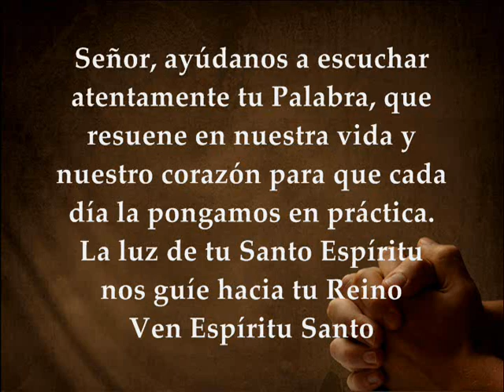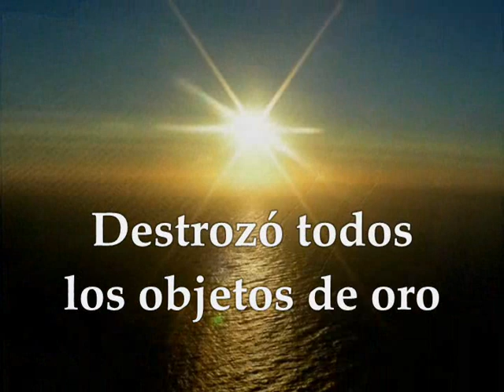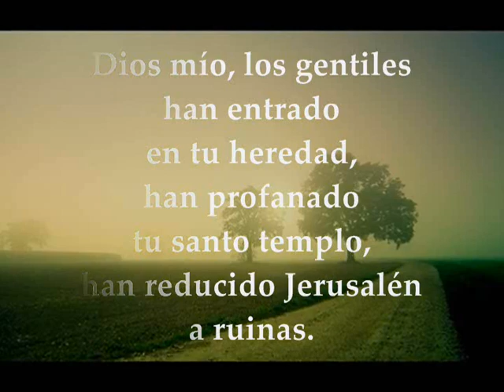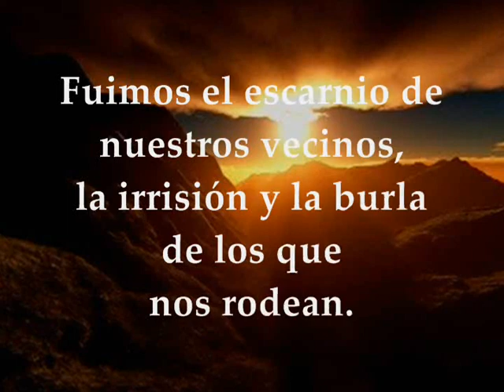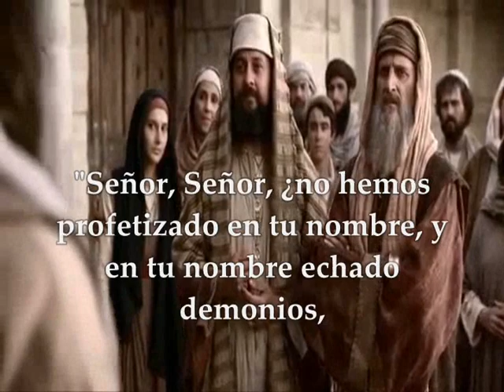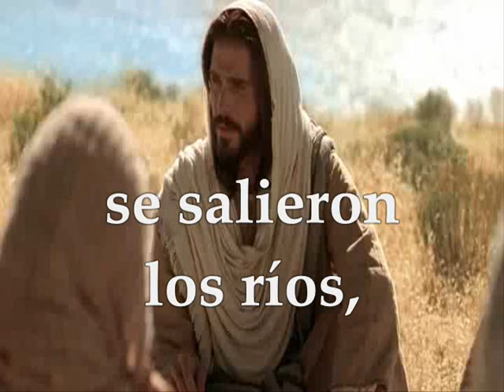Evangelio Jueves 25 de Junio de 2020 Mateo 7,21-29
Audio Video Lecturas de la Santa Eucaristía día Jueves 25 de Junio de 2020 JUEVES XII SEMANA TIEMPO ORDINARIO CICLO A Primera Lectura: Del Segundo libro de los Reyes 2Re 24,8-17 Salmo 78,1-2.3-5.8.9 R/. Líbranos, Señor, por el honor de tu nombre Del santo Evangelio según San Mateo 7, 21-29
PRIMERA LECTURA
Llevo deportados a Babilonía a Joaquín y a todos los hombres pudientes
Lectura del segundo libro de los Reyes 24, 8-17
Dieciocho años tenía Joaquín cuando inició su reinado y reinó tres meses en Jerusalén.
El nombre de su madre era Nejustá, hija de Elnatán, de Jerusalén.
Hizo el mal a los ojos del Señor exactamente lo mismo que había hecho su padre.
En aquel tiempo las gentes de Nabucodonosor, rey de Babilonia, subieron contra Jerusalén y la ciudad fue asediada. Vino Nabucodonosor, rey de Babilonia, a la ciudad, mientras sus servidores la estaban asediando.
Entonces Joaquín, rey de Judá, se rindió al rey de Babilonia, que hizo prisioneros a él, a su madre, a sus servidores, a sus jefes y eunucos.
Era el año octavo de su reinado.
Luego se llevó de allí todos los tesoros del templo del Señor y los del palacio real y deshizo todos los objetos de oro que había fabricado Salomón, rey de Israel, para santuario del Señor, según la palabra del Señor.
Deportó a todo Jerusalén, todos los jefes y notables – diez mil deportados -, a todos los herreros y cerrajeros, no dejando más que a la gente pobre del país.
Deportó a Babilonia a Joaquín, a la madre del rey y a las mujeres del rey, a sus eunucos y a los notables del país; lo hizo partir al destierro, de Jerusalén a Babilonia.
También llevó deportados a Babilonia a todos los hombres pudientes en número de siete mil; los herreros y cerrajeros, un millar; así como a todos los aptos para la guerra.
Y, en lugar de Joaquín, puso por rey a su tío Matanías, cambiando su nombre por el de Sedecías.
R/. Por el honor de tu nombre, Señor, líbranos
Dios mío, los gentiles han entrado en tu heredad,
han profanado tu santo templo,
han reducido Jerusalén a ruinas.
Echaron los cadáveres de tus siervos
en pasto a las aves del cielo,
y la carne de tus fieles a las fieras de la tierra. R/.
Derramaron su sangre como agua
en torno a Jerusalén,
y nadie la enterraba.
Fuimos el escarnio de nuestros vecinos,
la irrisión y la burla de los que nos rodean.
¿Hasta cuándo, Señor?
¿Vas a estar siempre enojado?
¿Arderá como fuego tu cólera? R/.
No recuerdes contra nosotros las culpas
de nuestros padres;
que tu compasión nos alcance pronto,
pues estamos agotados. R/.
Socórrenos, Dios, Salvador nuestro,
por el honor de tu nombre;
líbranos y perdona nuestros pecados
a causa de tu nombre. R/.
EVANGELIO
La casa edificada sobre roca y la casa edificada sobre arena
En aquel tiempo, dijo Jesús a sus discípulos:
– «No todo el que me dice “Señor, Señor” entrará en el reino de cielos, sino el que hace la voluntad de mi Padre que está en los cielos.
Aquel día muchos dirán:
– “Señor, Señor, ¿no hemos profetizado en tu nombre, y en tu nombre echado demonios, y no hemos hecho en tu nombre muchos milagros?”.
Entonces yo les declararé:
– “Nunca os he conocido. Alejaos de mí, los que obráis la iniquidad”
El que escucha estas palabras mías y las pone en práctica se parece a aquel hombre prudente que edificó su casa sobre roca. Cayó la lluvia, se desbordaron los ríos, soplaron los vientos y descargaron contra la casa ; pero no se hundió, porque estaba cimentada sobre roca.
El que escucha estas palabras mías y no las pone en práctica se parece a aquel hombre necio que edificó su casa sobre arena. Cayó la lluvia, se desbordaron los ríos, soplaron los vientos y rompieron contra la casa, y se derrumbó. Y su ruina fue grande».
Al terminar Jesús este discurso, la gente estaba admirada de su enseñanza, porque les enseñaba con autoridad y no como los escribas.